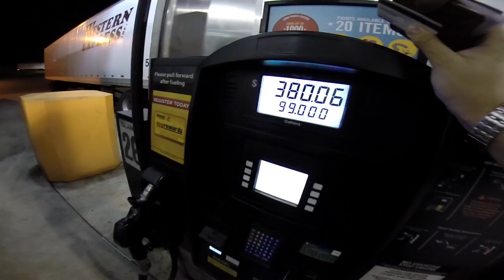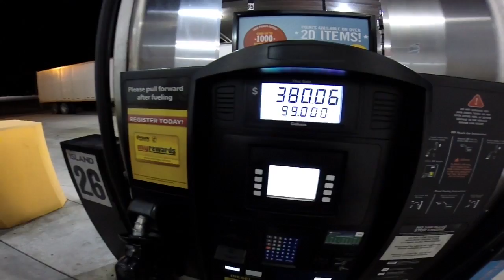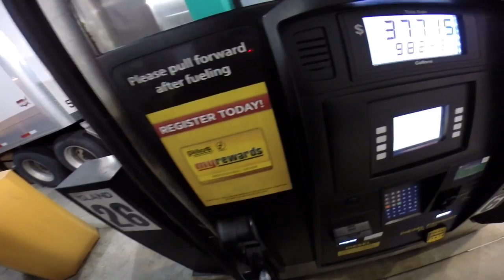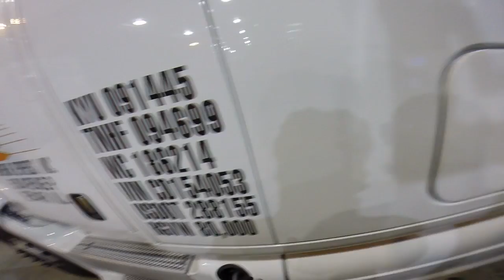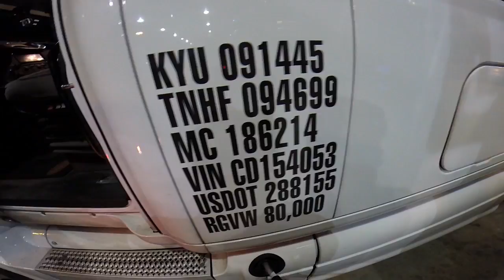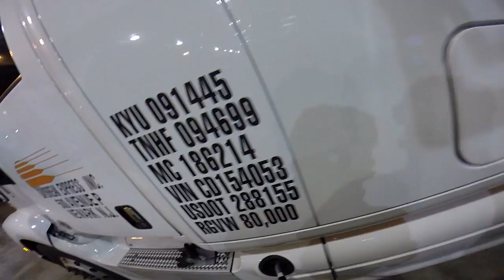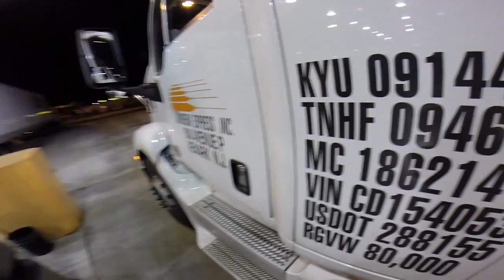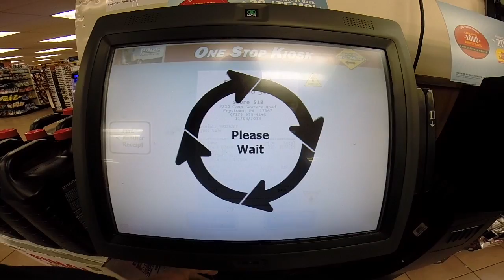Abastecimento noturno - Super view - Teste GoPro HD Hero 3+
Usando o modo super view e com o auto low light ligado